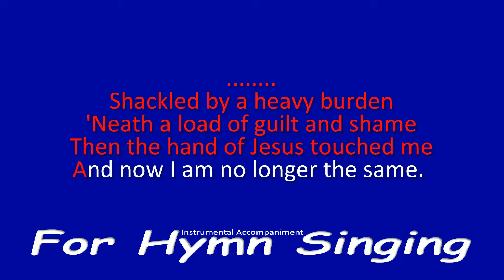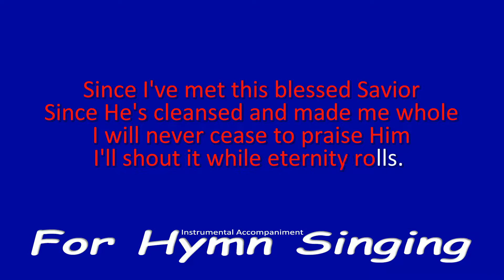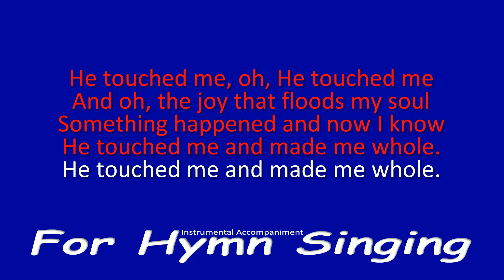He Touched Me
Probably the best known southern gospel song ever written. by Bill Gaither (in 1964). Recorded by Elvis and many others!